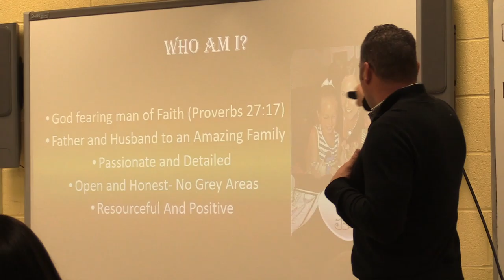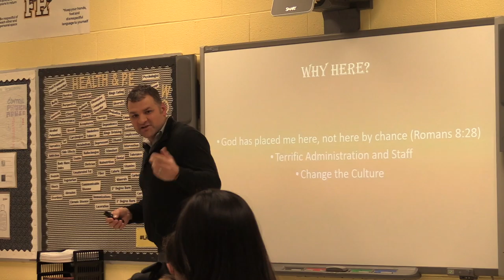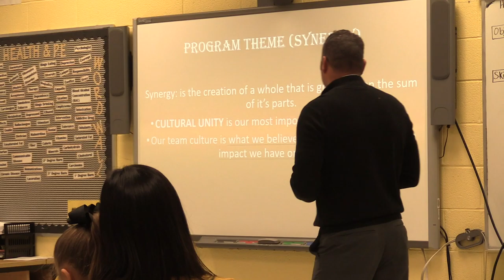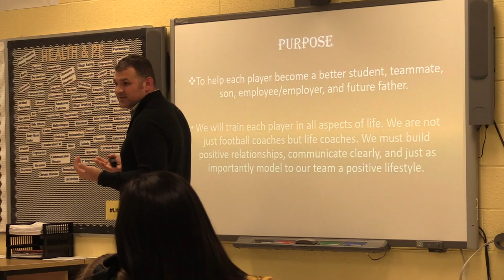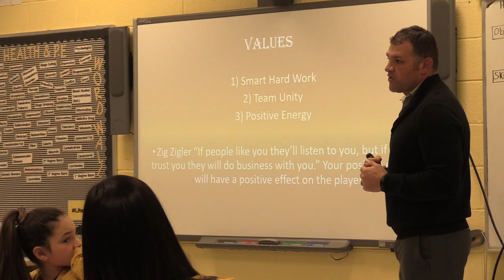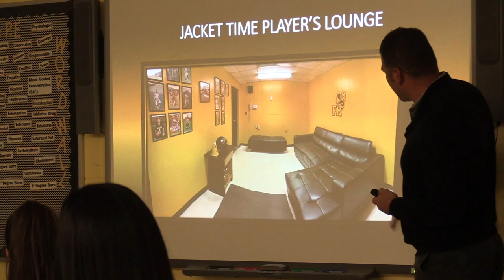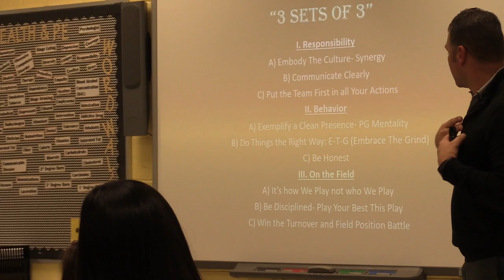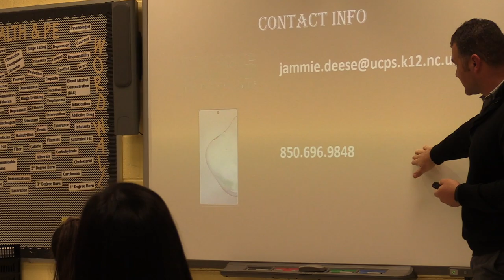Forest Hills' Meet & Greet w/ new head coach, Jammie Deese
Jamie Deese's full presentation delivered to Forest Hills football community laying out his vision for football in Marshville.